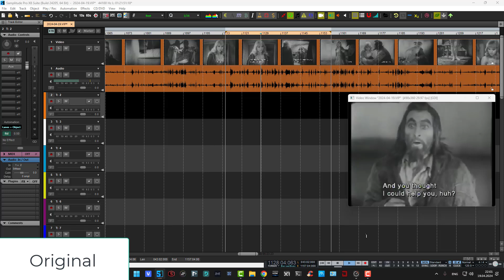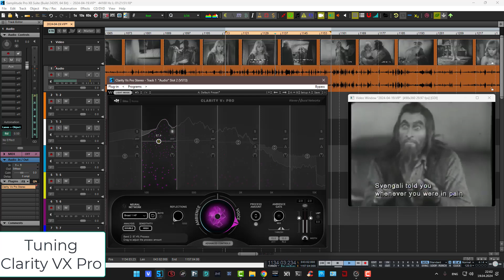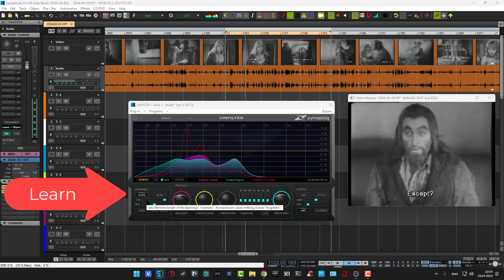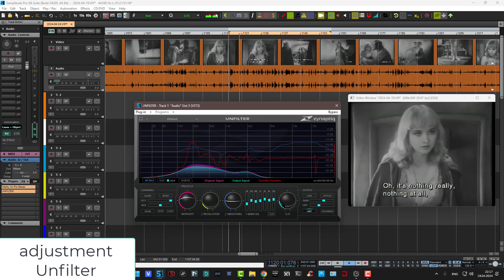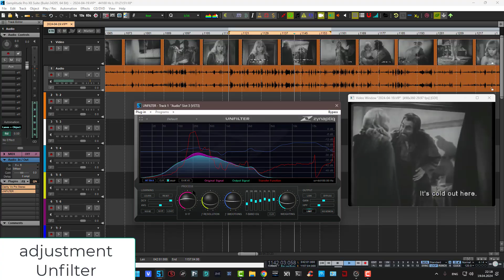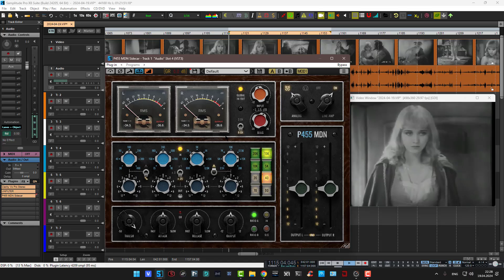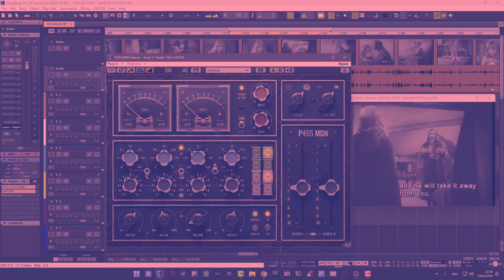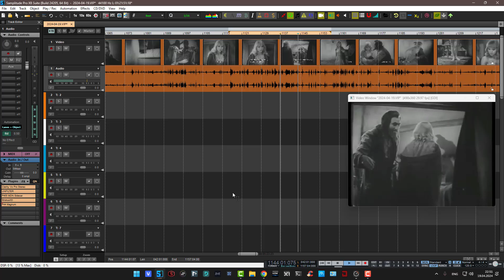Audio repair in the 1931 film:Waves Audio Clarity VX Pro ,Zynaptiq Unfilter,Pulsar Modular :P455/P44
1.Using the Waves Clarity Pro VX plugin to remove noise
2.Correction using the Zynaptiq Unfilter plugin
3.Frequency correction using the Pulsar Modular P455 equalizer and gentle compression
4.Restoring space (Izotope Stratus reverberation plugin )
5.Saturation of high frequencies with Pulsar Modular P44 Magnum